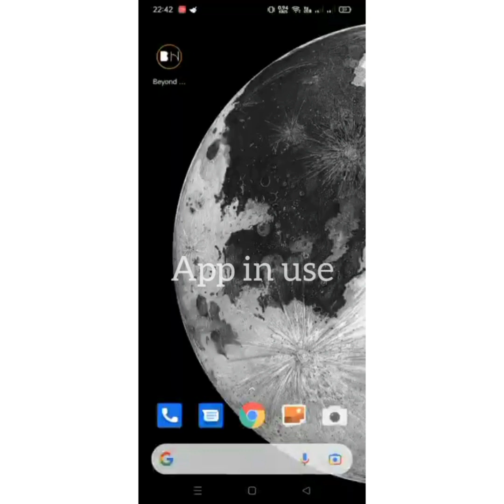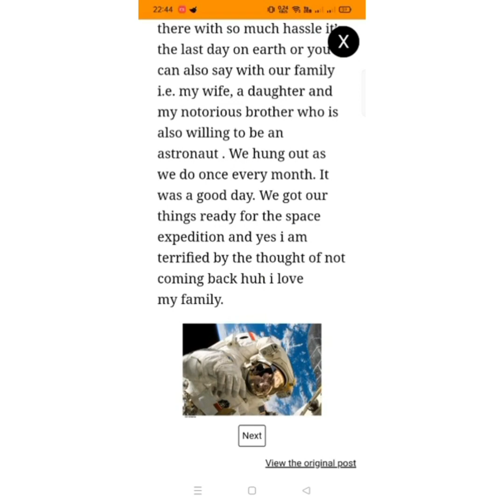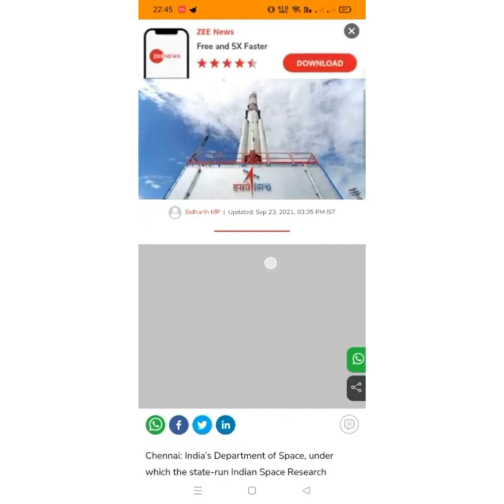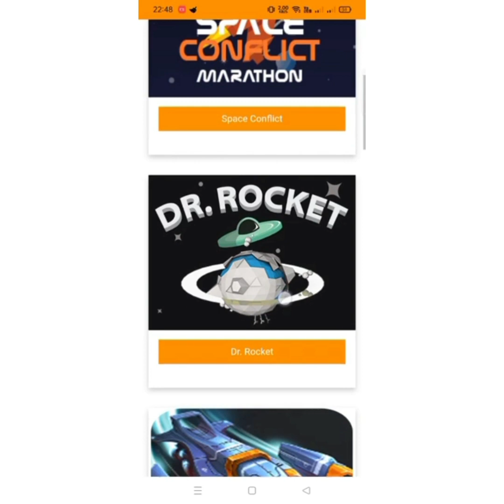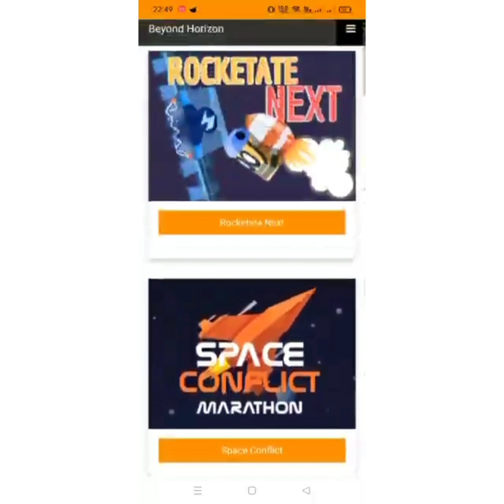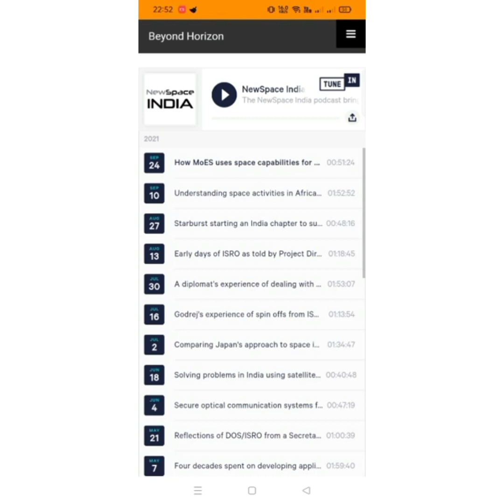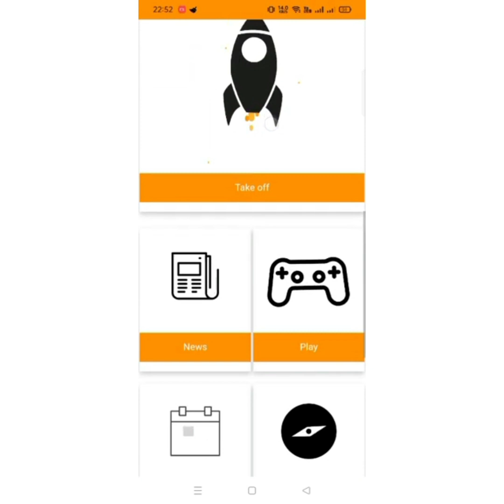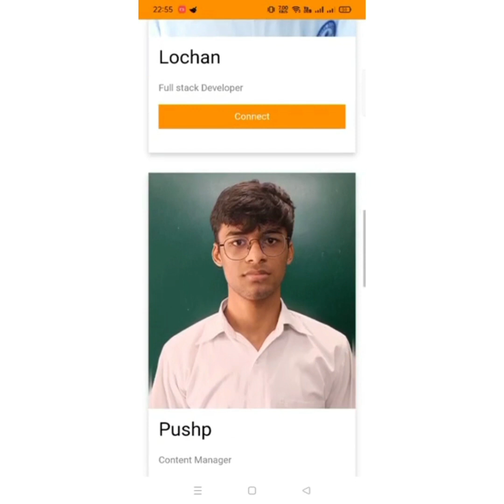Beyond Horizon | ATL Space Challenge Submission 2021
Beyond Horizon is a progressive web app, designed to bring the space closer to people. Through this one can discover space-related news, activities, media, games, stories, and other stuff in an interesting way.
The purpose of this is app is to create curiosity about space and since there’s nothing more interesting than the event horizon, so, we named it Beyond Horizon.
This app is made by three students from Model School Rohtak, namely Lochan, Pushp, and Yajat, under the guidance of Dr. Sunil Bhardwaj, for the Space challenge organized by Atal Innovation Mission in collaboration with the Indian Space Research Organization (ISRO) and Central Board of Secondary Education (CBSE).